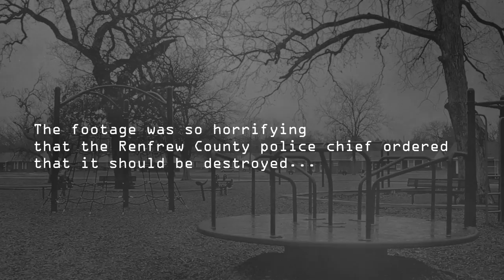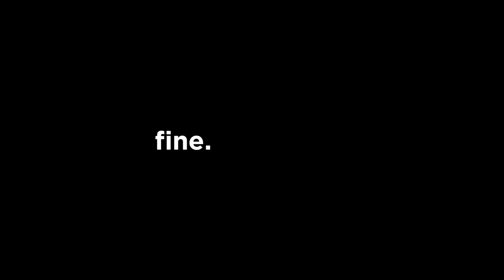NO VELVET ROPES [Official Trailer]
New Series coming this summer!

NO VELVET ROPES: The (sorta) absolutely true story about life on the road with River Town Saints that isn't scripted or made up at all.